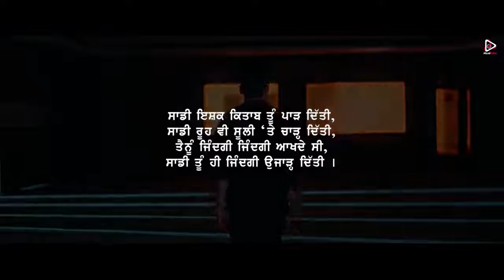Indian beautiful girl latest hit song of Sukh Gill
This video is showing how an Indian girl showing very hot dance.